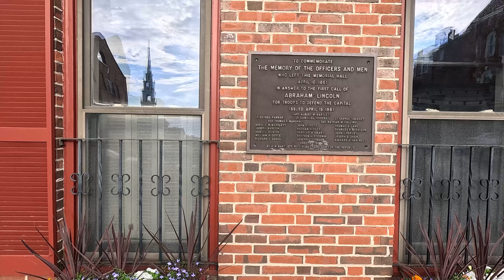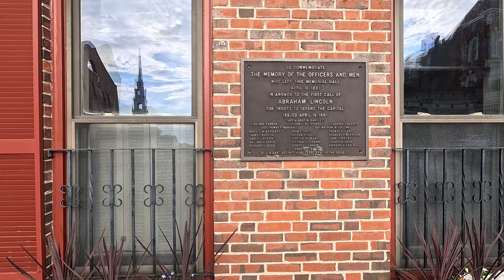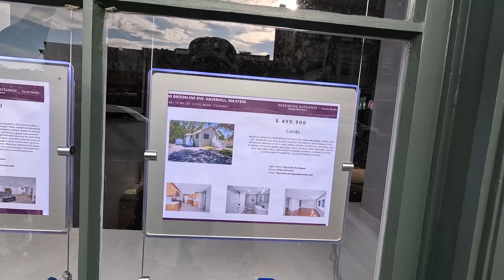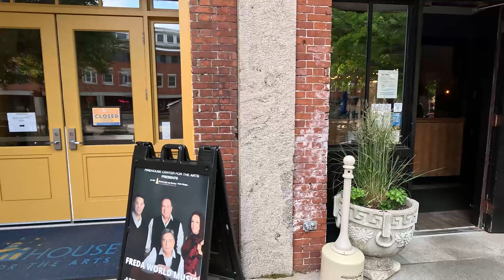Newburyport - штат Massachusetts. Вершина краснокирпичного уюта